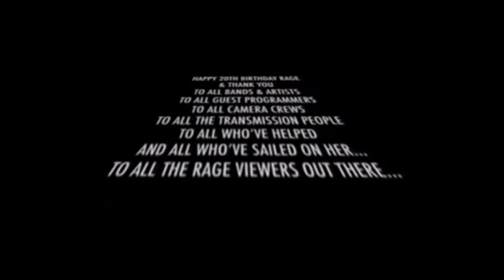20 Years of Rage: 2006